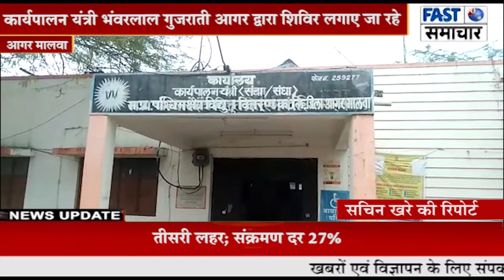समाधान योजना अंतर्गत उपभोक्ताओं को लाभान्वित करने के लिए लगाए शिविर